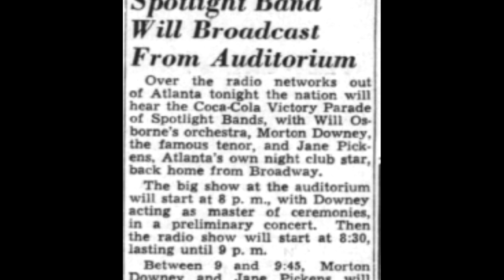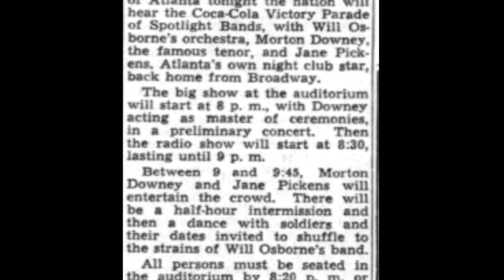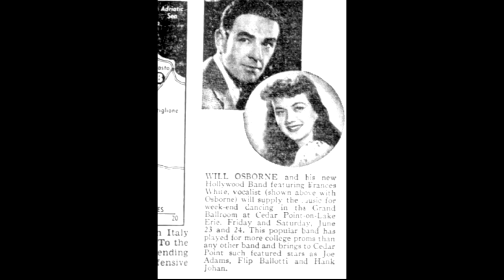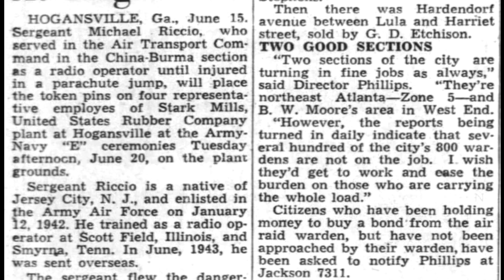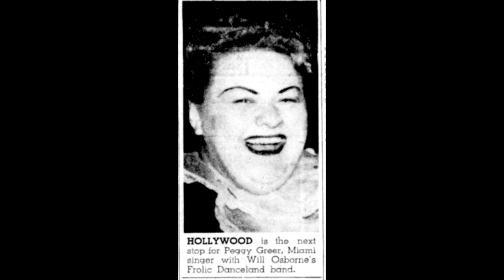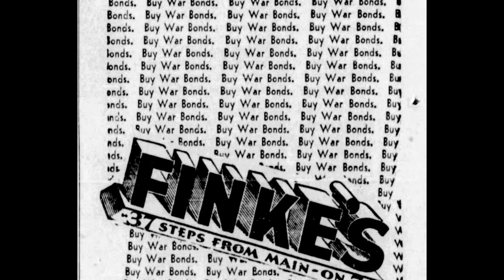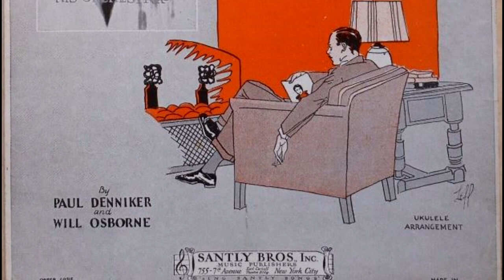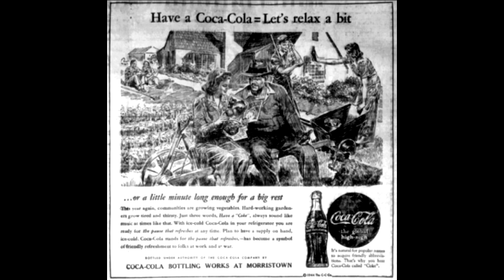Will Osborne & His New Hollywood Orchestra: NBC Broadcast | Spotlight Bands--June 17th, 1944.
Broadcasted from the Municipal Auditorium in Atlanta, Georgia on Saturday, June 17th, 1944 as part of the Coca-Cola Spotlight Bands program that evening lasting from 8:30 - 9:00PM. 6,000+ Men, Women, Children and Soldiers in attendance.
NOTE: Joyce LP indicates broadcast is on Friday, June 16th, however all newspaper mentions of this event from the time directly state it would be that Saturday. So the 17th is the true date.

0:00  Intro (Announcer: Wayne Griffin, Will speaks)
0:40  Hallelujah
3:01  Coca-Cola ad 1
3:13  Sugar (Griffin talks War Bonds; v. Peggy Greer)
5:50  Jane Pickens speaks.
6:31  Goodnight Wherever You Are (v. Jane Pickens)
7:59  I'll Get By (v. Pickens)
9:13  Buy War Bonds
9:43  South Rampart Street Parade
11:14  Beside An Open Fireplace (Will's theme)
11:51  Outro--mixed with Coca-Cola ad 2.
12:17  Spotlight Bands/Coca-Cola Theme & Outro continues.

While our boys were fighting on 5 different fronts to ensure victory against the axis, Will Osborne and his boys were "fighting" to ensure the American people kept up on their war bonds, so that we COULD fight in the first place. Leaders couldn't pass as just "entertainers" anymore by this point, even they had to step it up too, even if they were too old to cut the muster themselves. Meanwhile many of their sidemen were going off to war. So while that June the military was busy invading France over half a dozen beaches, Will was performing for a dozen different engagements over the NBC Blue Network. With a host of different talented sidemen and vocalists. By 1944 his top--who wouldn't be here for this broadcast, was Francis White. However there was also another that he had picked up down in Miami earlier in the month, a jiving enthusiastic chirp who took after the likes of Kate Smith. Peggy Greer. And you can hear for yourself she definitely does the job quite well! The Osborne Orchestra at this point features Flip Ballotti the star drummer; talented and veteran sideman of several Osborne bands, pianist Hank Johan; and the leader of the sax section Joe Adams, who also plays clarinet, in the past has made arrangements for Will, and also was his manager. During this engagement, Will is also present with singer Jane Pickens and fellow musical veteran Morton Downey.

This broadcast was originally recorded as transcription from the NBC Blue Network, and decades later two LP re-release labels got hold of a copy of the radio transcriptions. Golden Era Records did for this broadcast in an attempt to re-release a compilation of Osborne "over the air" back in the mid 70s, heavily editing the songs around to sometimes heavily distort if not destroy the context entirely. Which lead to them mislabel the vocalists on different songs. This trend would continue when Joyce Record Club would find and re-release this broadcast in full in their 1983 Album "One Night Stand" also featuring broadcasts with Gene Krupa and Les Brown too. The album cover being with slapped on pictures of these bands in the mid 40s likely all coming from Leo Walker's The Big Band Almanac, as it does for the 1944 picture of Will at an unknown theatre engagement shown in this video and in it's thumbnail. Notably however with a purple tint to it. They would also use this same picture on their cover of their Will Osborne Discography they would release in 1991. However their scan wouldn't be as good as here. So the only thing left of Will's face would be the triangular shape of his mouth in this priceless expression! Joyce on this record might have cut out at least one song to make it onto this LP, as well as they also discredit the vocalists by switching their order around, and misspelling miss Jane Pickens's name as "Jane Pickins".

Audio ripped from Archive.org user Joygen Odiongan, but heavily amplified to be audible at normal volume levels by yours truly.